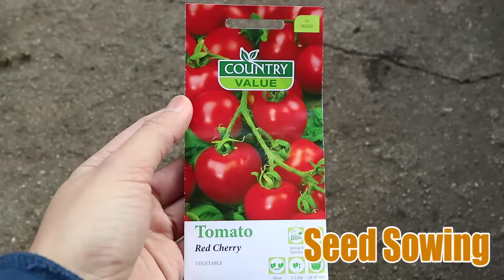MENGENAL JENIS-JENIS CINCAU DI KEBUNKU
MGB GARDEN
Social Media & Digital Platform